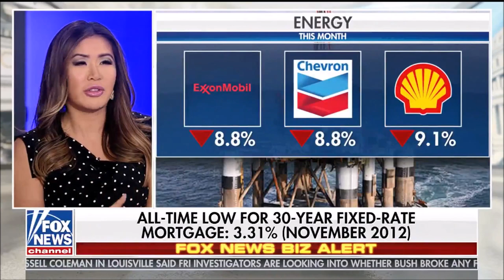Melissa Armo | The Stock Swoosh | Fox News | Cavuto Live